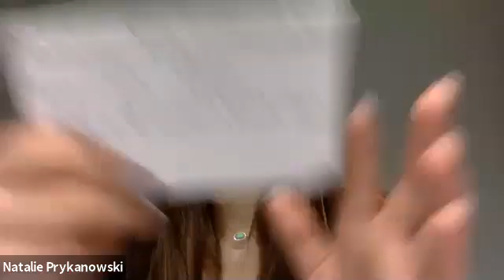Natalie Prykanowski & Ashlyn Diederich DECA